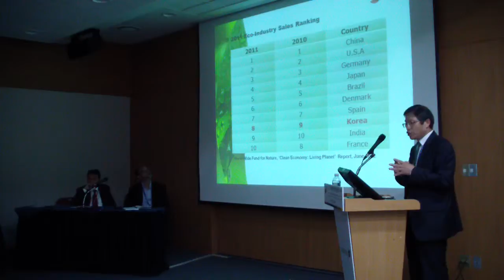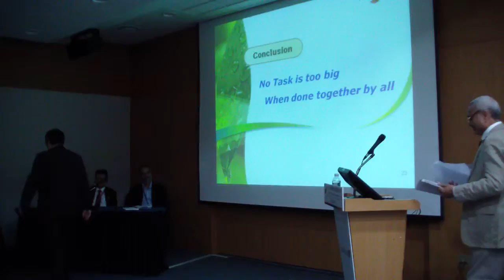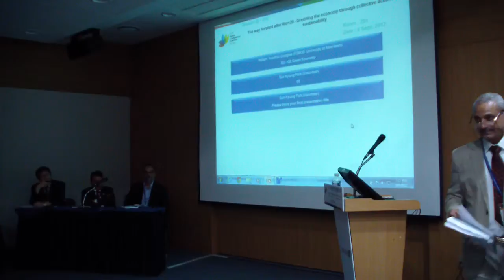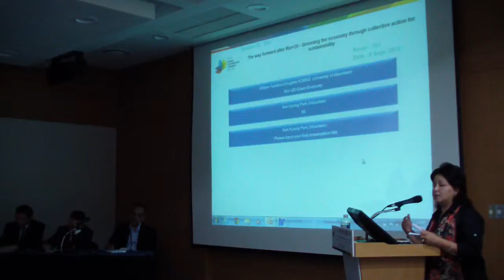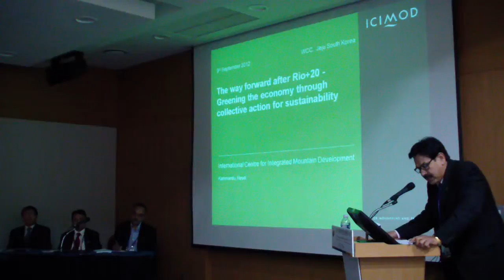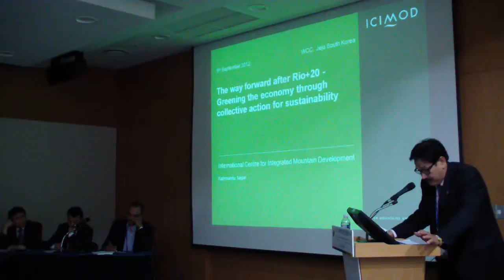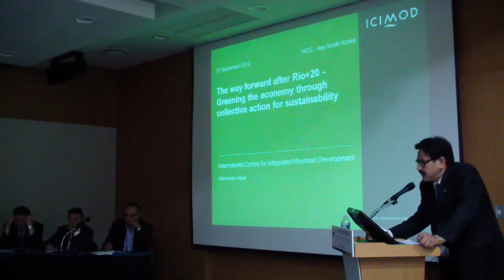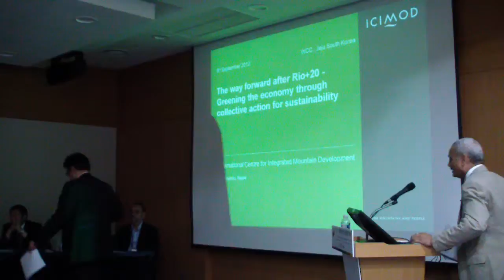Part 2 of 6_Workshop 0835:The way forward after Rio+20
Recordings of Workshop 0835:The way forward after Rio+20 - Greening the economy through collective action for sustainability.